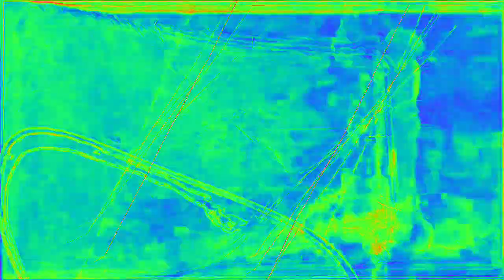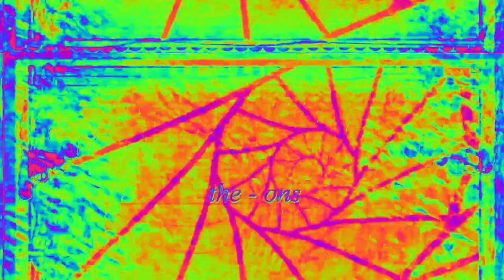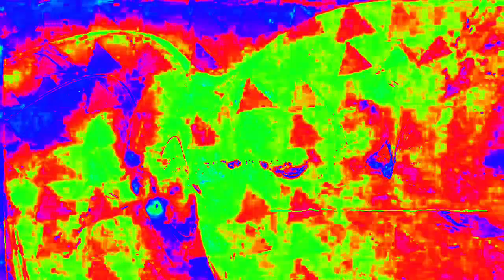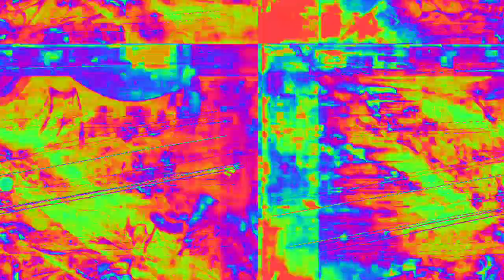[EPILEPSY WARNING] Movie 23 02 13 16h39m23s